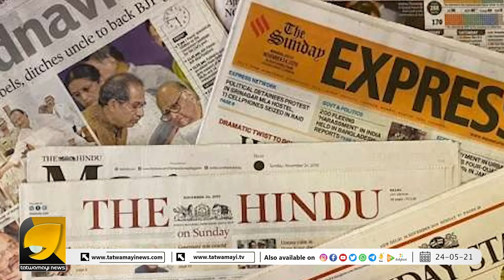വേട്ടയാടൽ തുടരുന്നു.. മോദിക്കെതിരെ നുണപ്രചാരണം ഇന്ത്യയെ നാണം കെടുത്തി..!! | Narendra Modi